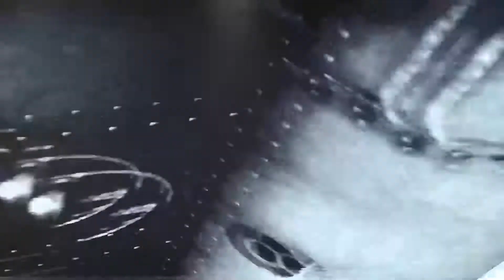Xbox360 Double dragon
Atlus ACT
双截龙